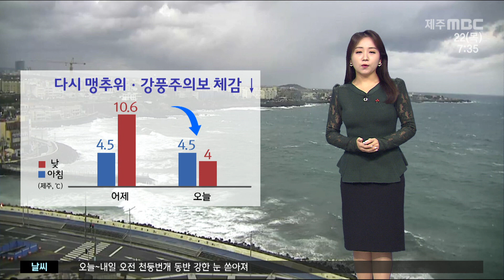[제주MBC뉴스] 다시 맹추위·모레까지 눈폭탄(제주산간 50cm 이상) (정희원) / 2022년 12월 22일